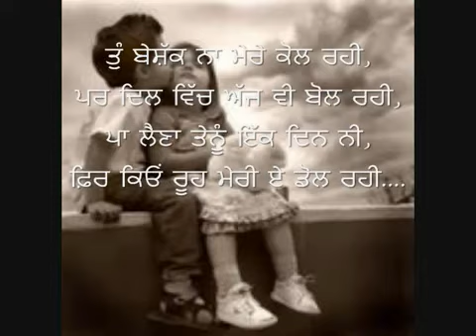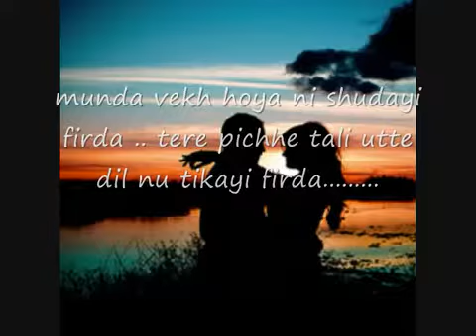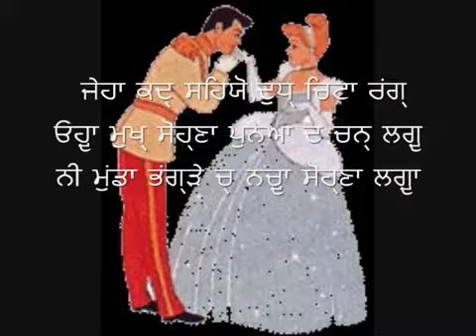Tappe Miss Pooja